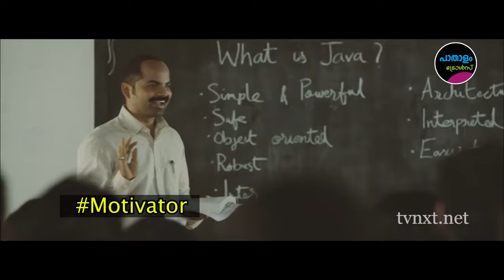ഇനിയും പറയും ! Troll Video | Anil Balachandran | Paathaalam Trolls |We Help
COURTESY:
24 News